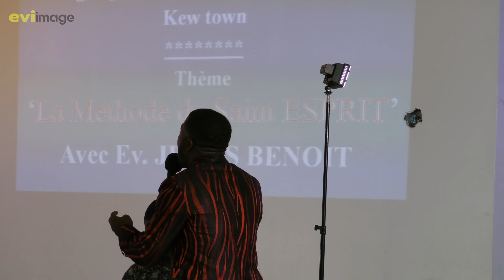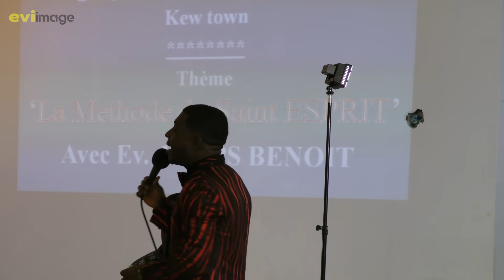Moment benit avec l'evangeliste Jemps Benoit et l'artiste Rigaud Dessources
2 semaine d'activite